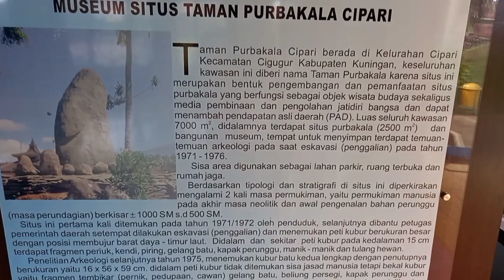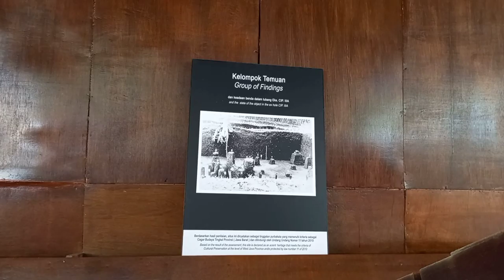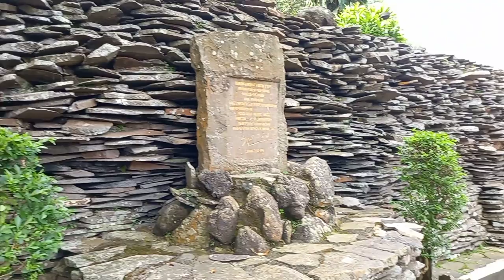taman purbakala cipari kuningan jawa barat - situs museum wajib dikunjungi warga kuningan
KABAR KUNINGAN

taman purbakala cipari kuningan jawa barat berlokasi di kelurahan Cipari Kecamatan Cigugur kabupaten kuningan Jawa barat.

situs museum taman purbakala cipari menyimpan benda peninggalan purba dari masa megalitikum.

My Profile :
Dani Mubarok
Kuningan Jabar
Gear :
Samsung A12
Mic boya lavalier
Kinemaster
Tripod
Lightroom
Snapseed
Pixellab
Tubebuddy

MEDIA SOCIAL :
Kunjungi Karyaku di :

Instagram Bisnis
KELORIZO

kuningan news terkini kuningan
cigugur kuningan jawa barat
cigugur
cigugur kuningan
kota kuningan 2021
kota kuningan
kota kuningan asri
kota kuningan jawa barat
kabar kuningan hari ini
kabar kuningan mas
kabar kuningan jawa barat hari ini
kabar kuningan jabar hari ini
berita kuningan jabar
kuningan berita
kuningan berita terkini
berita kuningan mas hari ini
berita kuningan mas terbaru
berita kuningan hari ini
berita kuningan mas
berita kuningan
berita terbaru di kuningan jawa barat
berita kota kuningan jawa barat
berita daerah kuningan jawa barat
berita kuningan jawa barat terbaru
desa wisata kuningan jawa barat
wisata cigugur kuningan jawa barat
wisata palutungan kuningan jawa barat
kuningan jawa barat viral
kuningan jawa barat terbaru
kuningan jawa barat masuk tv
kuningan jawa barat
kuningan asri jawa barat
kuningan jawa barat
kuliner kuningan
kuliner kuningan jawa barat
kuliner kuningan jabar
wisata kuliner kuningan jawa barat
kuliner khas kuningan jabar
kuliner di kuningan
kuliner khas kuningan
kuliner di kuningan jawa barat
jajanan kuningan
jajanan khas kuningan jawa barat
restoran di kuningan jawa barat
Kuningan berita terkini
Kuningan berita
Berita kuningan jabar
wisata kuningan jawa barat
wisata kuningan terbaru 2021
wisata kuningan jawa barat yang lagi hits
wisata kuningan terbaru
wisata kuningan j&j
wisata kuningan palutungan
pasar kepuh kuningan jawa barat
pasar baru kuningan jawa barat
pasar baru kuningan
kuningan news terkini
kuningan news
radar kuningan news hari ini
warta kuningan terbaru
berita di kuningan
berita di kuningan jawa barat
kehidupan di kuningan jawa barat
kondisi kuningan saat ini
masyarakat di kuningan jawa barat
pemerintah kabupaten kuningan
makanan enak di kuningan jawa barat
makanan kuningan jawa barat
makanan khas kuningan jawa barat
ekonomi di kuningan